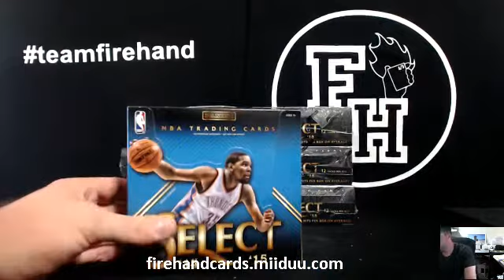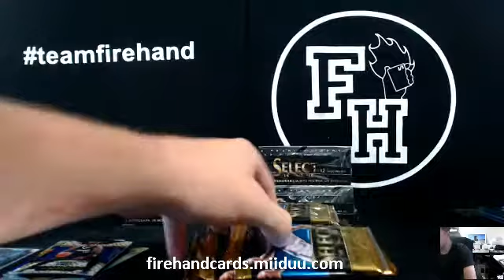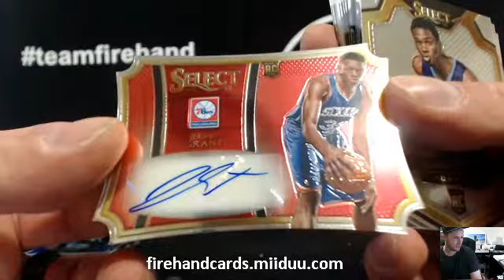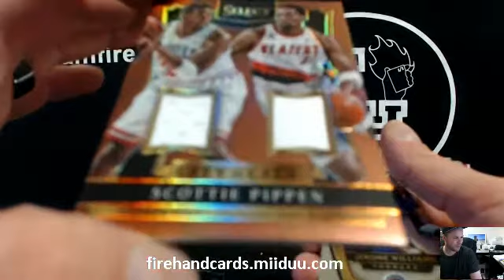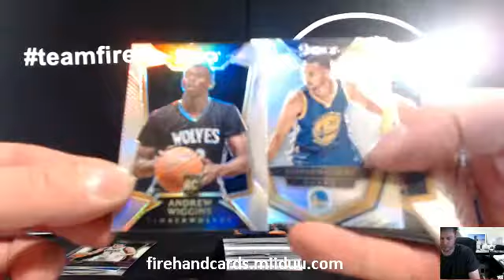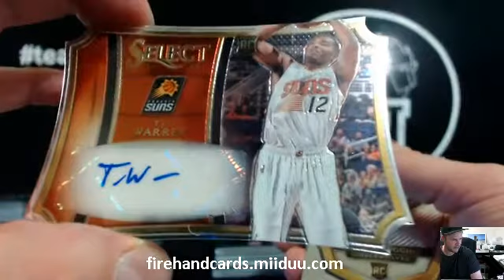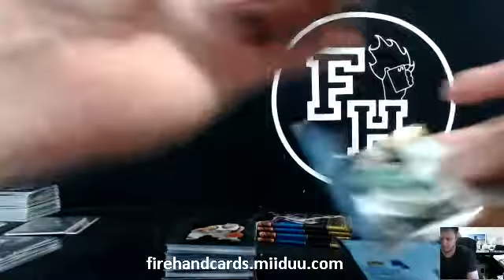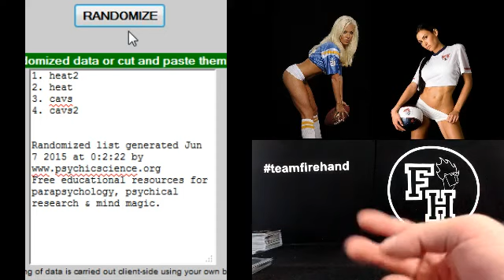14-15 Select Basketball 6 Box 1/2 Case Break #2 ~ 6/6/15